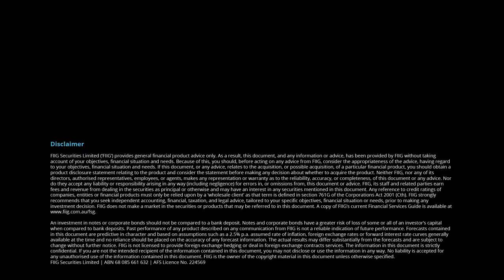IFA Update | FIIG Securities | Simon Michell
FIIG Adviser Services offers financial services professionals access to market leading products and services to save you time and money while providing the best fixed income solutions to your clients. We understand that while controlled, timely and predictable income are essential to your client’s administration, reporting and integrated technology are crucial for Advisers. Our dedicated adviser services team is on hand to provide support with product information, education and account service to ensure that both your practice and your clients are making the most of the fixed income opportunity.

Simon Michell explains how advisers can transition SMSF cap investments into Corporate Bonds with FIIG.